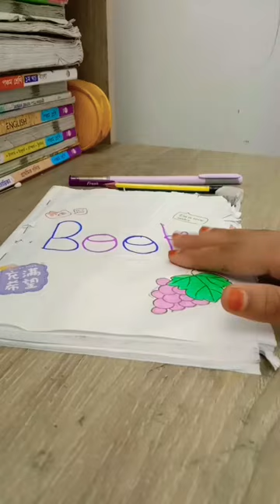Drawing youtubeshorts foryou anamika